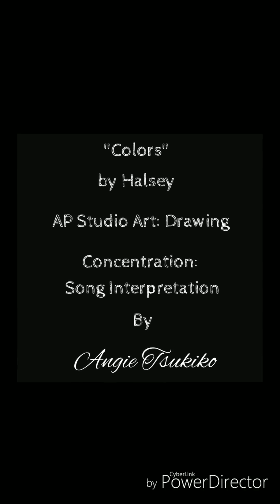"Colors" by Halsey - AP Studio Art: Drawing - Concentration Artwork: Song Interpretation